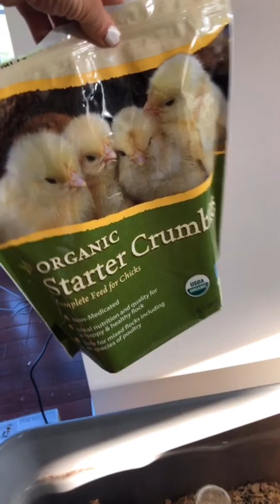Baby Chicks - First 3 Weeks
Please enjoy our experience with chicks. I post daily on IG.

I’m Bonnie, a mom of five and Diamond Leader in doTERRA! I love empowering moms to live natural and build an incredible business!